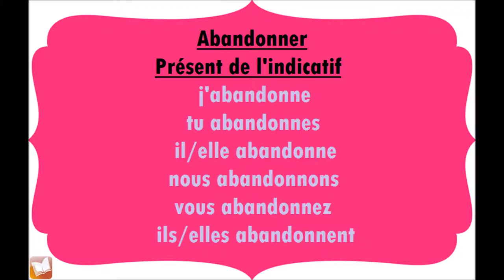Abandonner | Présent de l'indicatif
Conjugaison du verbe Abandonner, au présent de l'indicatif.
j'abandonne.
tu abandonnes.
il/elle abandonne.
nous abandonnons.
vous abandonnez.
ils/elles abandonnent.